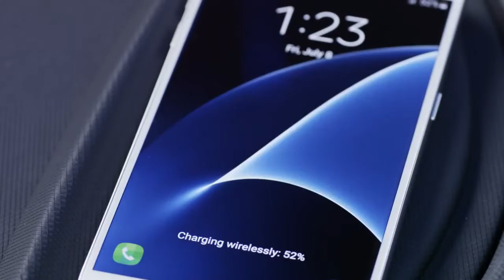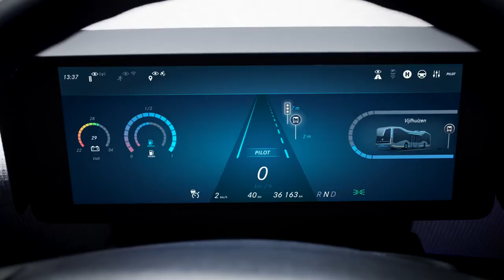Mercedes-Benz New Generation of Semi-autonomous Buses